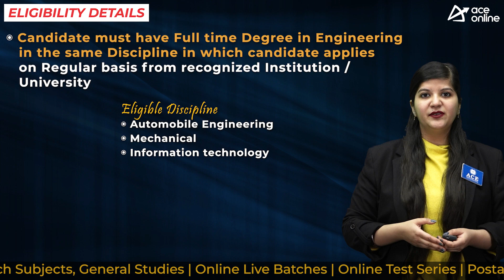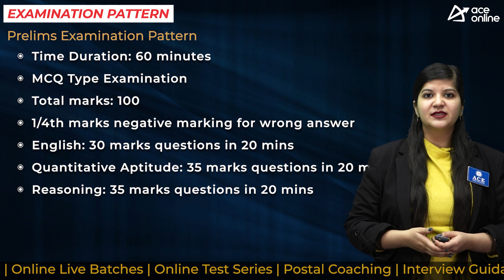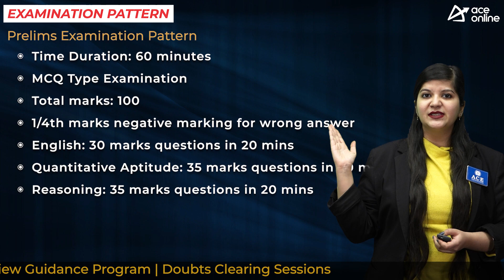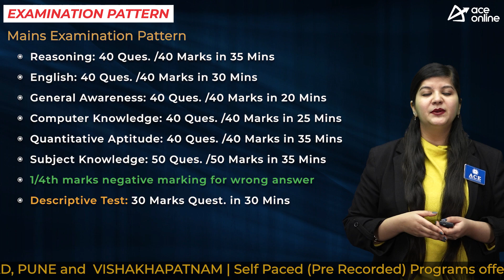NICL invites applications to the post of Admin. Officers To Grade- A cadre | Last date: 22/01/2024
National Insurance Company Limited invites the application form to the post of Administrative Officers To Grade- A cadre

POST NAME: Administrative Officers

DISCPLINE
 Automobile Engineering
 Mechanical
 Information technology

EDUCATIONAL QUALIFICATION
 Full Time Degree in Engineering from a recognized university/Institute

AGE LIMIT
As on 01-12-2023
21-30 Years

SELECTION PROCESS
Written Exam

EXAM PATTERN
Preliminary Exam: (English: 30 marks questions in 20 minutes, Quantitative Aptitude: 35 marks questions in 20 minutes,
Reasoning: 35 marks questions in 20 minutes)
 Time Duration: 60 minutes
 Total marks: 100
 1/4th marks negative marking for wrong answer

Mains Exam:
 Reasoning: 40 Questions/40 Marks in 35 Minutes
 English: 40 Questions/40 Marks in 30 Minutes
 General Awareness: 40 Questions/40 Marks in 20 Minutes
 Computer Knowledge: 40 Questions/40 Marks in 25 Minutes
 Quantitative Aptitude: 40 Questions/40 Marks in 35 Minutes
 Subject Knowledge: 50 Questions/50 Marks in 35 Minutes
Descriptive Test: 30 Marks question in 30 Minute

PAY SCALE
Basic pay would be Rs. 50,925 /-

Mode: Online
Start date : 02/01/2024
Last date: 22/01/ 2024

Application fees:
General: 1000.- Rs
SC/ST/PwD: 250 Rs